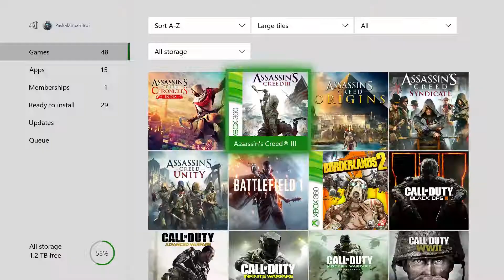Remember Dead space 2?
Opened Dead space 2 and played the first two hours. Here are some gameplay cutaways.